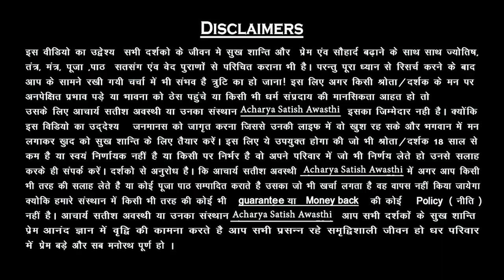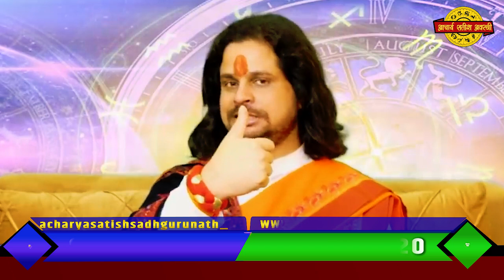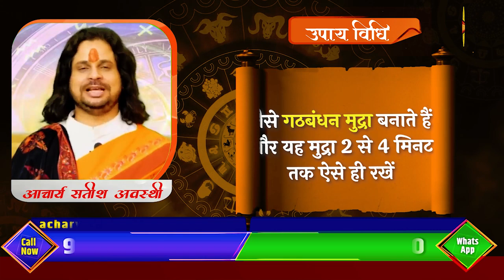ये मुद्रा बनाकर मन्त्र बोल देना आपको रुलाने वाला प्रेमी हाथ जोड़कर माफ़ी मांगेगा | Satish Awasthi Ji